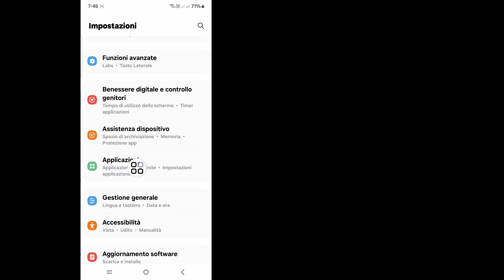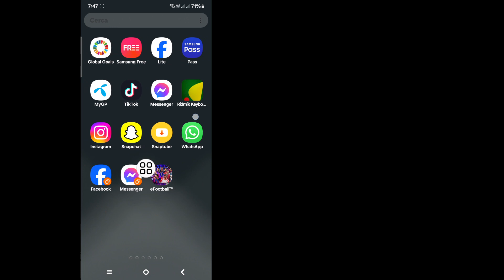Come risolvere il problema del codice di verifica di Telegram 2024 | Telegram non invia codice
Stai cercando un video su come risolvere il problema del codice di verifica di Telegram?. Sei nel posto giusto In questo video ti mostrerò il codice di verifica di Telegram non ricevuto?. Vuoi risolvere il problema con Telegram che non ha inviato un codice SMS di verifica? guarda questo video, imparerai come risolvere il codice di verifica di Telegram non ricevuto?

Domande correlate:

come risolvere il codice di verifica non ricevuto su Telegram
risolto il problema di Telegram
come risolvere il problema con il telegramma che non invia il codice
non riesco a ricevere il codice telegramma
non riesco a ottenere il codice per telegramma
non ricevere il codice telegramma
telegram non invia il codice di verifica
risolto il problema con il telegramma che non inviava il codice dal pc
telegramma che non invia codice
  telegram non ha ricevuto il codice
corretto il telegramma che non inviava il codice iphone
telegramma che non invia il codice di verifica
Come risolvere il problema con Telegram che non riesce a inviare SMS?
non posso ottenere un codice di verifica